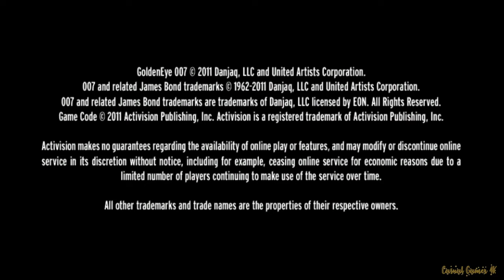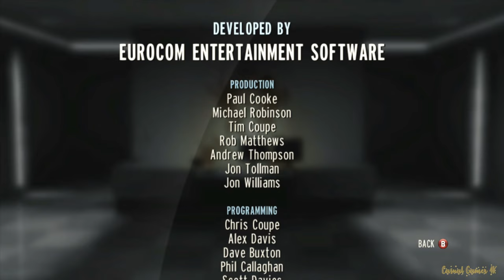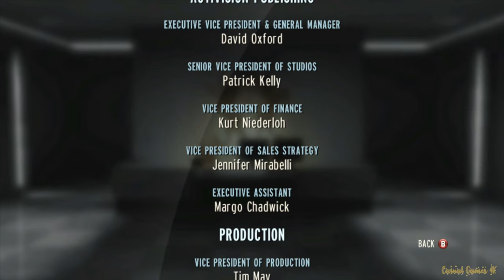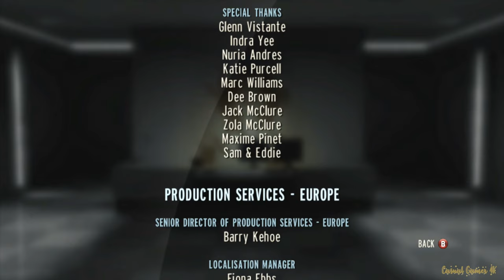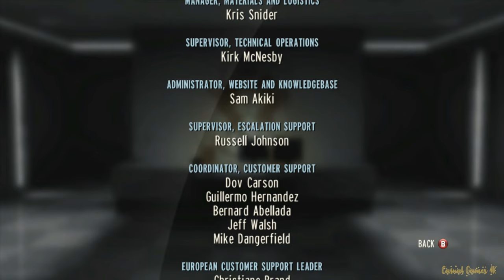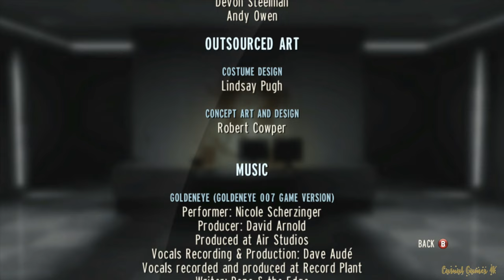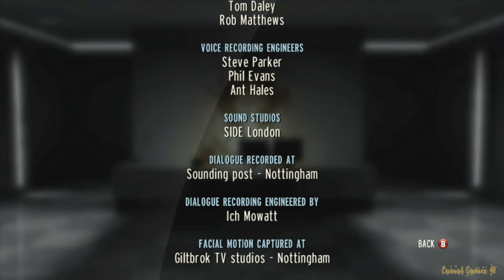GoldenEye Reloaded 007 (4K/5.1) Long Play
Kicking off 2024 and following on the 007 series, here's 2011's GoldenEye Reloaded 007 on Xbox 360, which is a port of the GoldenEye 007 Remake from 2010 that was a Wii exclusive.

It's an interesting and fun reimagining of the game and story, although it lacks some of the charm of the original GoldenEye game and story, the gameplay is quite fun. This playthrough is in 007 difficulty mode.

This capture was done on Xbox 360 in 4K with 5.1 Surround Sound.

The next playthrough to wrap up the 007 series is the final game (to date) for the James Bond series, 2012's "007 Legends" on the Wii U.

0:00:00 - Game Start
0:01:47 - MI6 Training
0:05:17 - Arkhangelsk: Dam
0:27:03 - GoldenEye 007 Reloaded Intro
0:29:34 - Arkhangelsk: Facility
1:00:24 - Finding Ourumov
1:01:58 - Arkhangelsk: Airfield
1:20:45 - Barcelona: Nightclub
1:30:26 - Meeting Zukovsky
1:32:15 - Barcelona: Nightclub (Continued)
1:46:00 - Dubai Intro
1:48:08 - Meeting Sky Briggs
1:49:07 - Dubai: Carrier
2:06:40 - Severnaya: Outpost
2:38:06 - Severnaya: Bunker
2:44:23 - Meeting Natalya
2:44:50 - Severnaya: Bunker (Continued)
3:03:54 - Escaping the Bunker
3:05:37 - St. Petersburg Intro
3:07:01 - St. Petersburg: Archives
3:35:20 - St. Petersburg: Tank
3:40:36 - St. Petersburg: Station
3:52:36 - Finding Ourumov and Onatopp
3:55:19 - St. Petersburg: Memorial Park
4:22:17 - Meeting an Old Friend
4:24:55 - Nigeria: Jungle
4:51:11 - Fighting Xenia Onatopp
4:53:20 - Nigeria: Solar
5:17:47 - Taken to Janus
5:20:53 - Nigeria: Cradle
5:30:07 - Fighting 006
5:31:45 - Nigeria: Cradle (Continued)
5:46:43 - Final Confrontation with 006
5:47:54 - Ending
5:50:40 - Game Credits